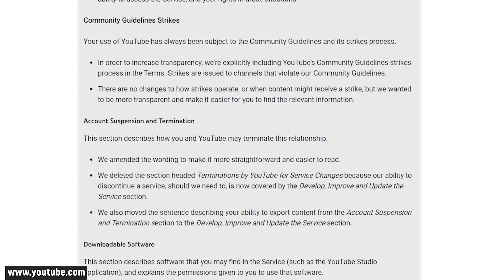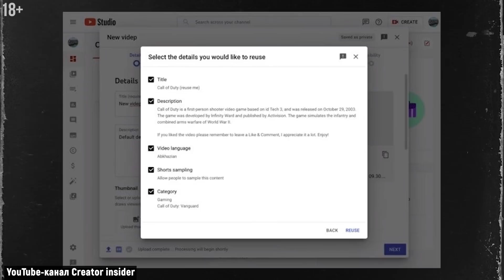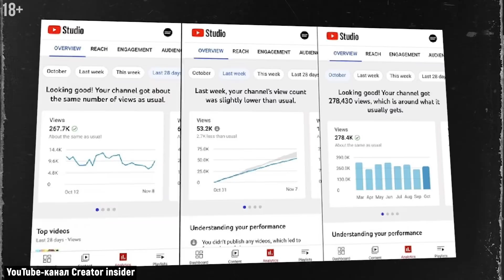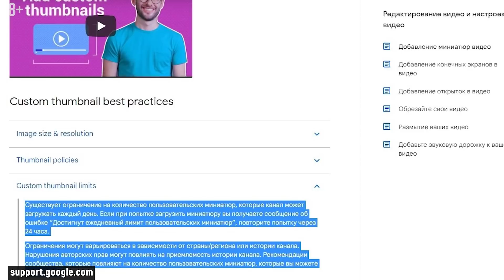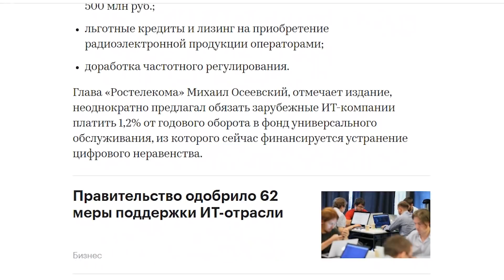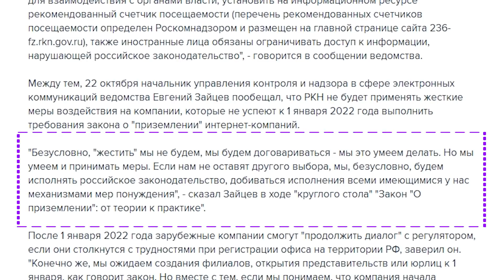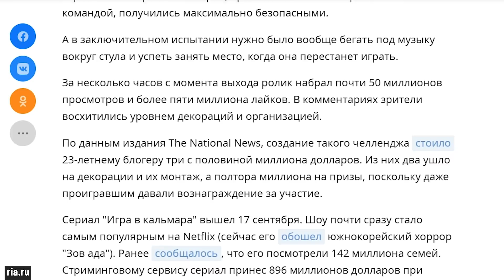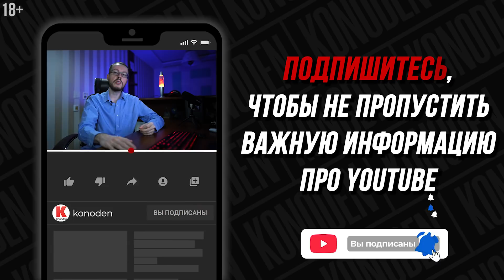Новые правила YouTube 2023. Много изменений на YouTube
Эти правила актуальны в 2023 году, хотя текст писался 5 января 2022 года (новые правила YouTube). К чему готовиться и что изменится для авторов каналов? Поговорим об этом и о тех изменениях в Творческой студии, которые выводят нашу с вами работу на новый уровень.

00:00 ► Вступление
00:17 ► Новые правила YouTube 2023
01:09 ► Какие опции можно повторно использовать для загрузки новых роликов
02:12 ► Обновление мобильного приложения YouTube
02:48 ► Новые показатели статистики спонсорства канала
03:29 ► Ограничение на загрузку значков
05:54 ► Зарубежным видеосервисам могут предложить оплатить трафик в России
07:37 ► Какие интернет-компании должны создать полноценное представительство в России
08:51 ► Какие площадки будут показывать социальную рекламу в России
09:20 ► Блогер создал шоу по мотивам сериала «Игра в кальмара"
В новом выпуске обсудим самые важные новости ютуба для каждого блогера. Какие новые правила ютуба ждут нас в 2022 году, как они повлияют на работу ютуберов? Как изменилось мобильное приложение на ютуб, какие аналитические данные добавлены? Изменились правила загрузки значков видео: youtube ввел ограничение на загрузку значков. Как загрузить значок на ютуб? Какой будет ежедневный лимит на загрузку значков? Какая информация теперь будет доступна для авторов? А также другие обновления youtube в подборке от konoden.

С вами Денис Коновалов Konoden, сертифицированный специалист YouTube. Я работаю на YouTube с 2009 года и сейчас развиваю целый ряд Youtube-каналов, в том числе каналы известных людей.